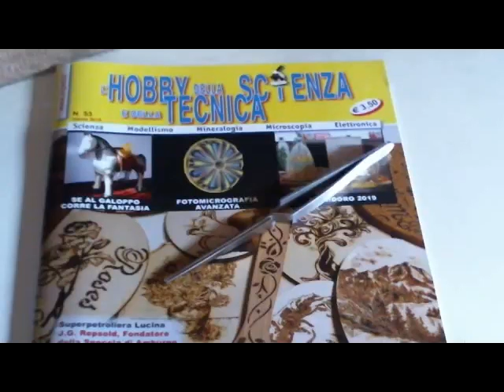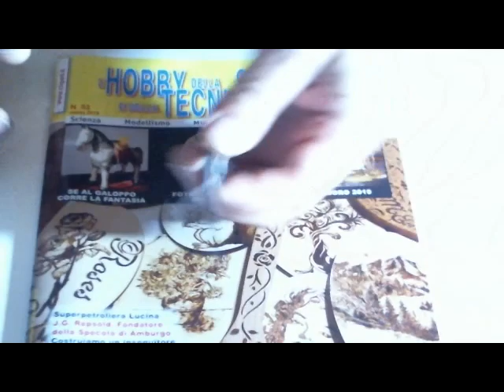Pinzetta Inversa. Pinzetta per bloccare un oggetto senza dover tener premuto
Pinzetta per modellismo, elettronica, mineralogia e scienze naturali. Pinzetta precisa ed inversa per bloccare pezzi minuscoli e precisi.